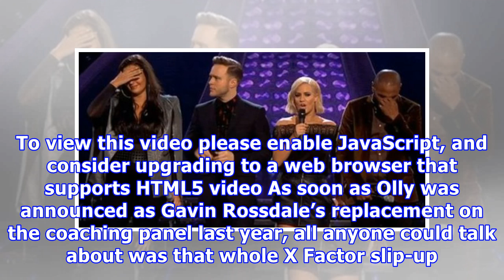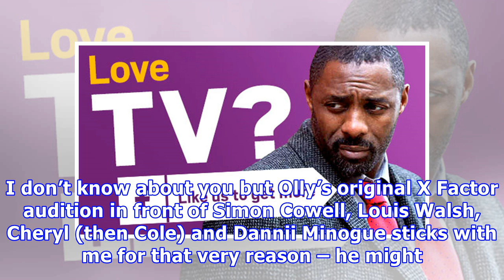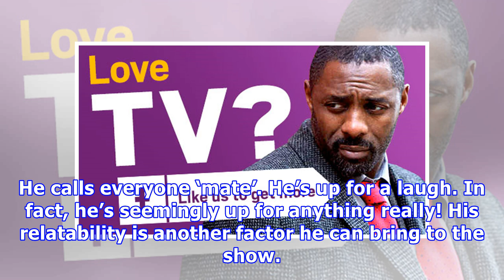Why we all need to get behind olly murs as a coach on the voice uk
Olly Murs must be feeling the pressure right now. The 33-year-old Essex singer/songwriter is set to appear on the series seven premiere of The Voice UK on Saturday night, where he’s completely opening himself up to criticism from viewers. So that’s why we all need to get behind him. To view this video please enable JavaScript, and consider upgrading to a web browser that supports HTML5 video As soon as Olly was announced as Gavin Rossdale’s replacement on the coaching panel last year, all anyone...